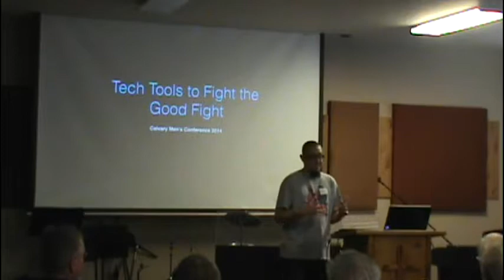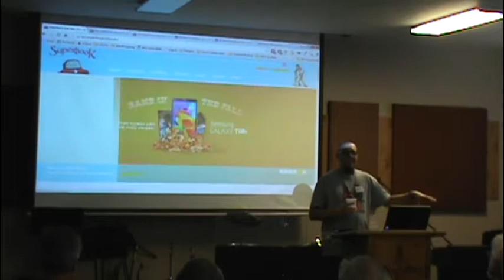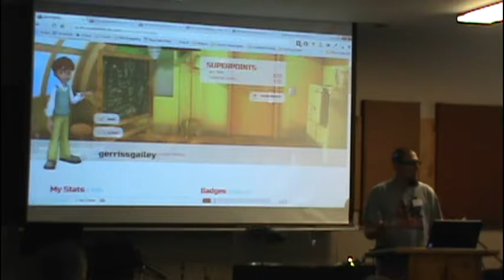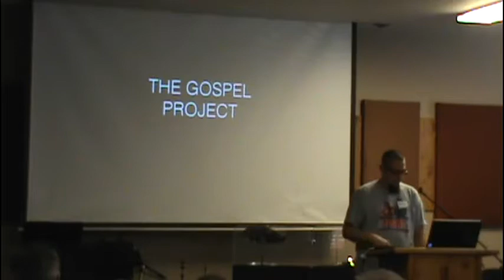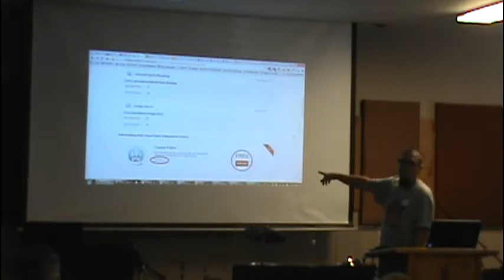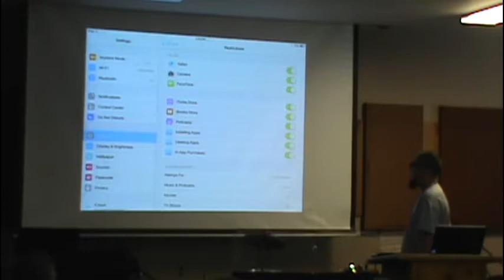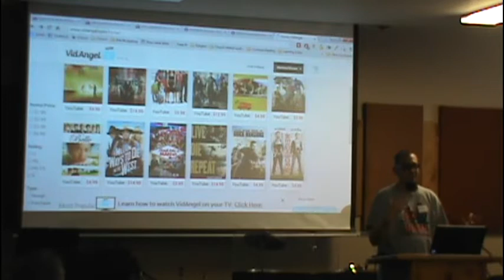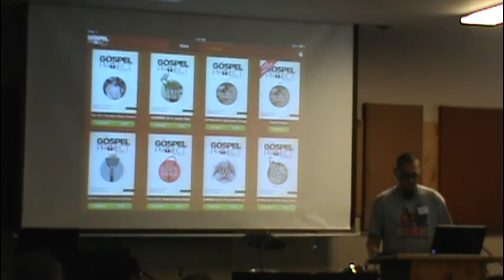Tech Tools - Calvary Men's Conference 2014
Workshop from the Calvary Men's Conference 2014